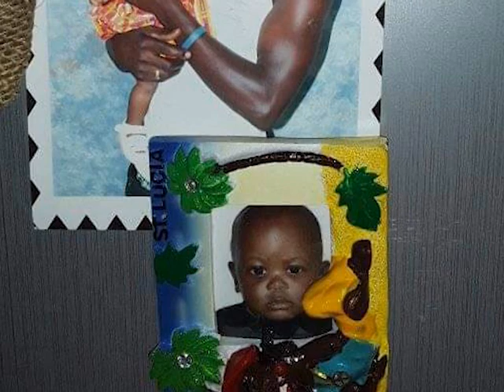Zacheus Simeon Life in Photos